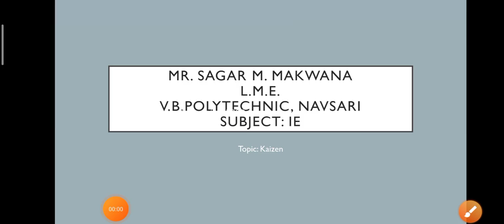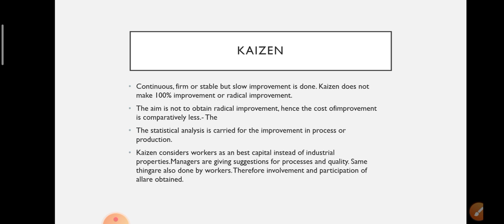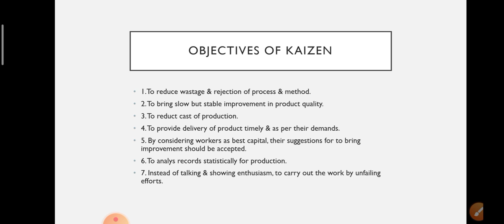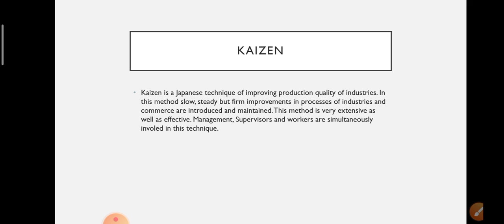Sub: IE Unit:6 Topic: Kaizen